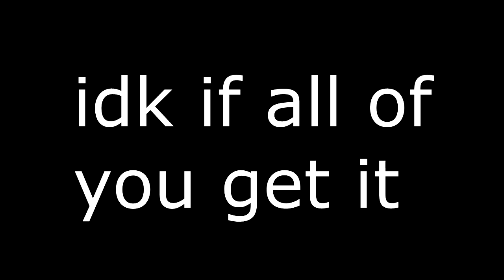An Notice, Can you Help me?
Canadian Spartan, and Mickey Spartan's pattern